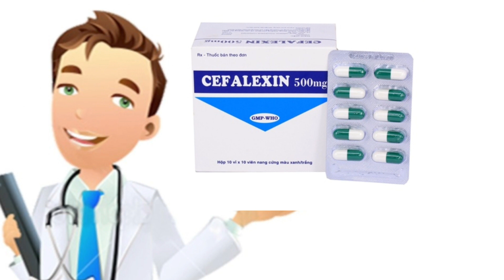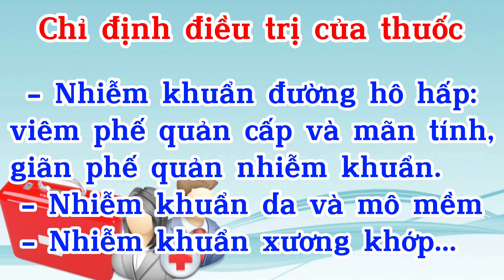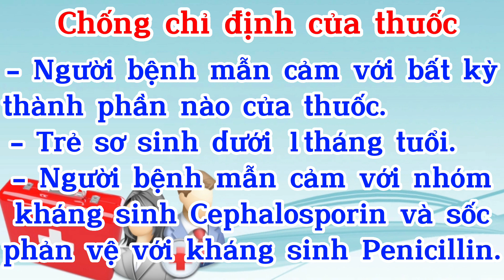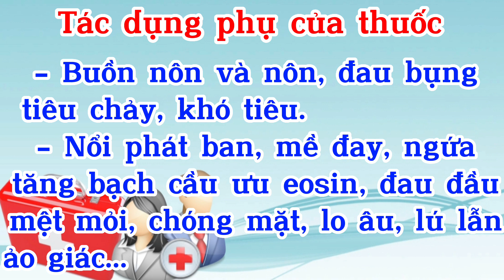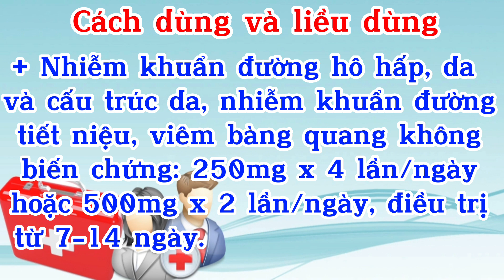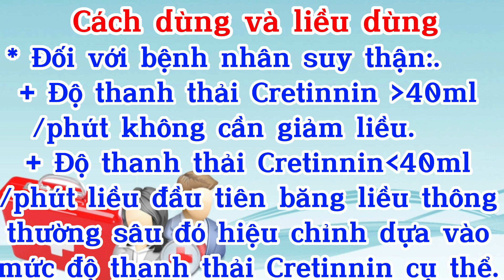Cefalexin 500mg - Thuốc Cefalexin 500mg Kháng Sinh Đặc Trị Các Triệu Chứng Nhiễm Khuẩn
-Thuốc Cefalexin 500mg là kháng sinh được chỉ định điều trị các bệnh nhiễm khuẩn do vi khuẩn nhạy cảm gây ra: Nhiễm trùng đường hô hấp: Viêm phế quản cấp và mãn tính, viêm tai giữa, viêm xương chũm, viêm xoang, viêm amidan và viêm họng hạt...
- Cephalexin 500mg
- Hướng dẫn sử dụng kháng sinh Cephalexin 500mg
- Cephalexin 250mg
- Hướng dẫn sử dụng kháng sinh Cephalexin 250mg